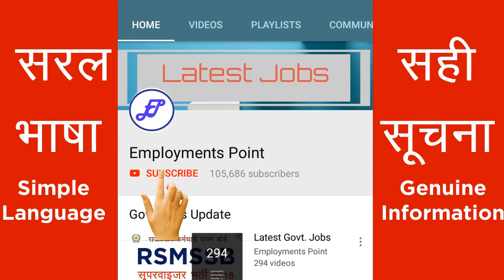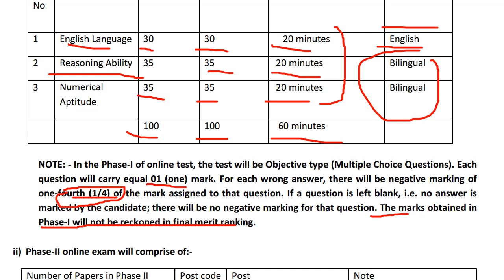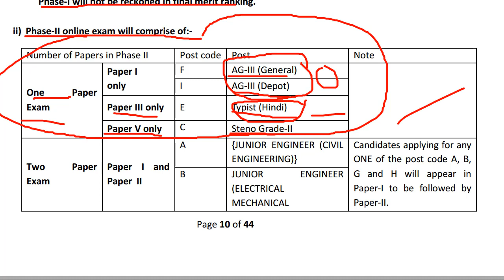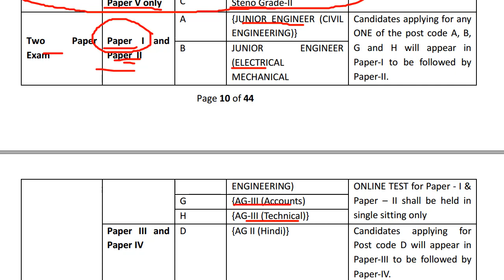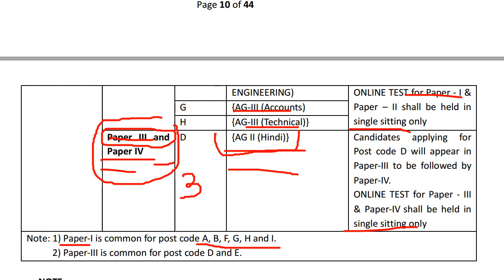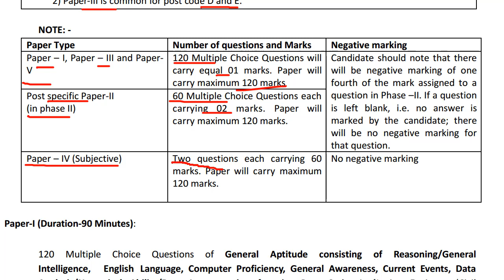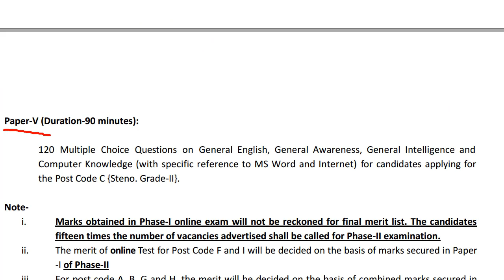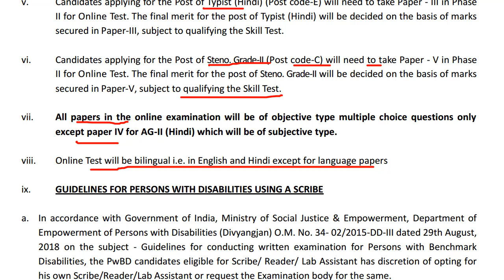Complete Selection Process | FCI 4103 Posts Recruitment 2019 | Employments Point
SELECTION PROCESS:

The online test will comprise of Phase-I and Phase-II exams.

The online exam of Phase-I shall be common irrespective of the post. The test structure for Phase I Online exam is as follow:-
Time Limit : 60 Minutes
Total Questions : 100
Total Marks : 100
Subjects :
1 English Language
2 Reasoning Ability
3 Numerical Aptitude

In the Phase-I of online test, the test will be Objective type (Multiple Choice Questions).
Each question will carry equal 01 (one) mark.
For each wrong answer, there will be negative marking of one-fourth (1/4) of the mark assigned to that question.
The marks obtained in Phase-I will not be reckoned in final merit ranking.

PHASE- II

Paper-I (Duration-90 Minutes): Post Code A {Junior Engineer (Civil
Engineering)}, B {Junior Engineer (Electrical Engineering)}, C {Junior Engineer (Mechanical Engineering)}, F {AG-III (General)}, G {AG-III (Accounts)}, H{AG - III (Technical)} & I { AG-III (Depot)}.

120 Multiple Choice Questions of General Aptitude consisting of Reasoning/General Intelligence, English Language, Computer Proficiency, General Awareness, Current Events, Data
Analysis/Numerical Ability/Data Interpretation.

Paper-II (Duration-60 minutes) :
i. 60 Multiple Choice Questions on Civil Engineering, Electrical Engineering and Mechanical Engineering for Candidates applying for the Post Code A {Junior Engineer (Civil Engineering)}, Post Code B {Junior Engineer (Electrical Mechanical Engineering)}, to assess the post specific technical knowledge of relevant stream.
ii. 60 Multiple Choice Questions on Commerce particularly General Accounting and Finance for candidates applying for the Post Code G {Assistant Grade-III (Accounts)} to assess the post specific technical knowledge of relevant stream.
iii. 60 Multiple Choice Questions on Agriculture, Botany and Zoology (Group-A) or Agriculture, Chemistry and Physics (Group-B) for candidates applying for the Post Code H {Assistant Grade-III
(Technical)} to assess the post specific technical knowledge of relevant stream.

Paper-III (Duration-90 minutes) :L Code D {Assistant Grade-II (Hindi)}, and Post Code E {Typist (Hindi).
120 Multiple Choice Questions on General Hindi, General English, General Awareness, General Intelligence and Computer Knowledge.

Paper-IV (Duration-90 minutes) (Subjective Test): Post Code D {Assistant Grade-II (Hindi)}
Translation - 2 Passages, one each from Hindi to English and vice-versa or candidates applying for the . Each Question will carry 60 marks and the maximum marks for the
Paper-IV would be 120. This online test will be subjective type.

Paper-V (Duration-90 minutes): Post Code C {Steno. Grade-II}
120 Multiple Choice Questions on General English, General Awareness, General Intelligence and Computer Knowledge (with specific reference to MS Word and Internet).